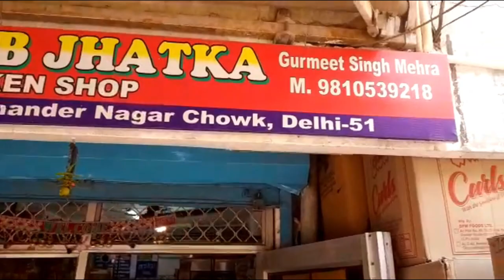My Second Vlog Friends || vikas verma || support please Guys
Dosto aap log mere channal ko support kre

or meri pheli video dekhne ki liye is link pr click kre-